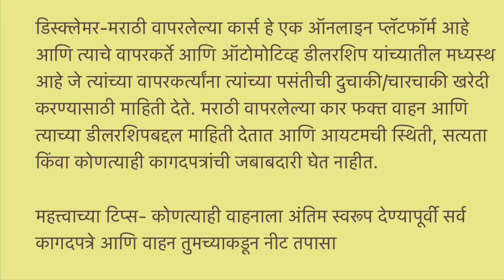😍Delhi से सस्ती Cars😍Second hand car|Second hand cars in Pune|Used cars for sale|oldcar